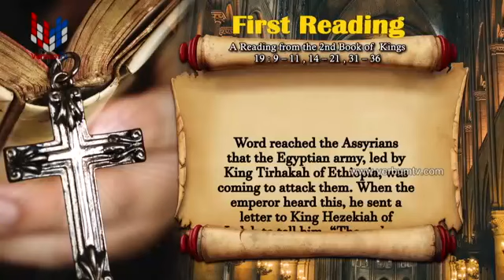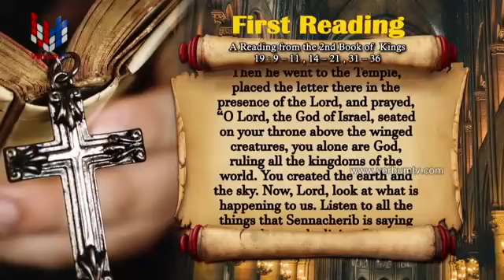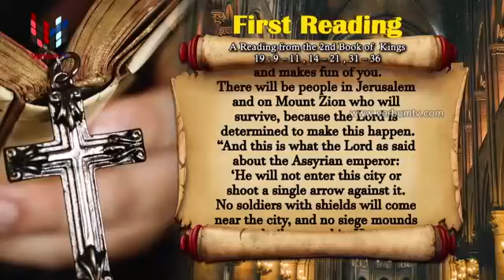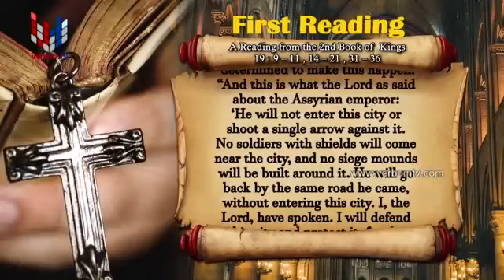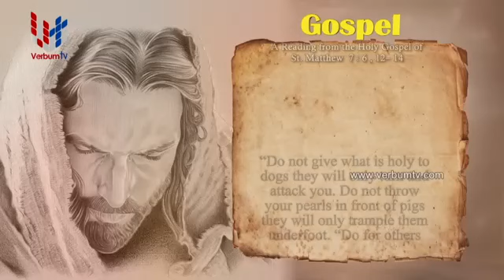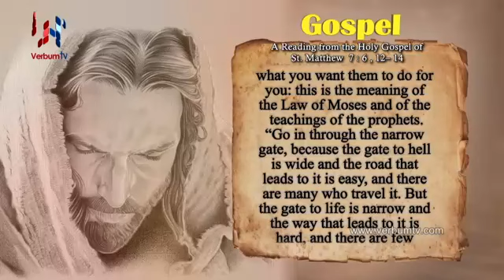SRI WACHANAYANO ENGLISH - EP 1788 - 23 06 2020